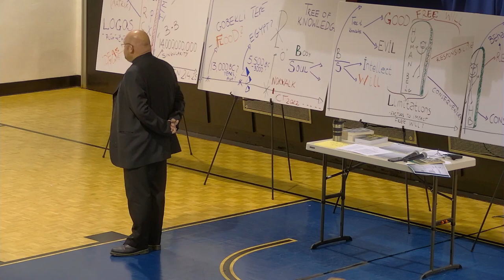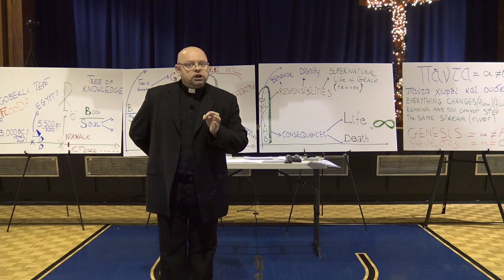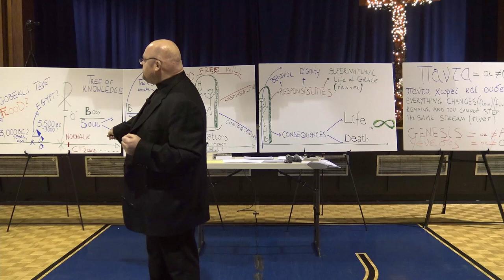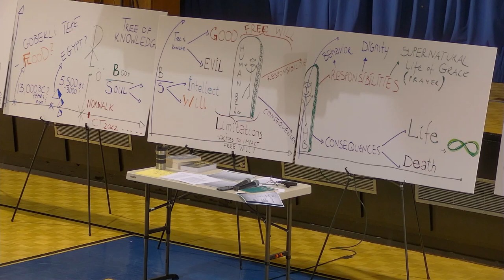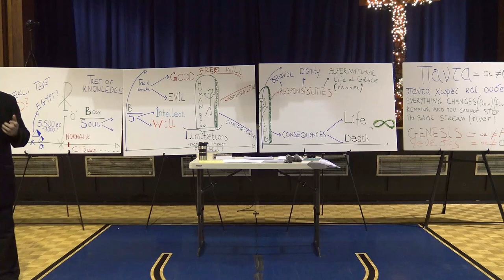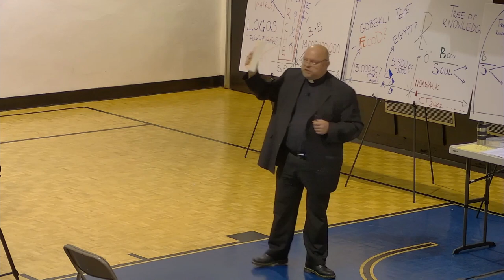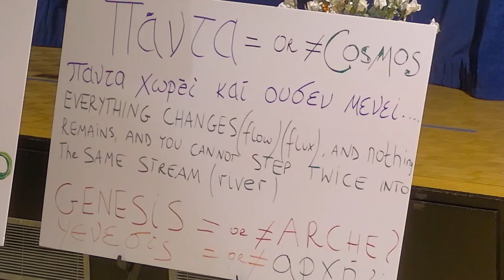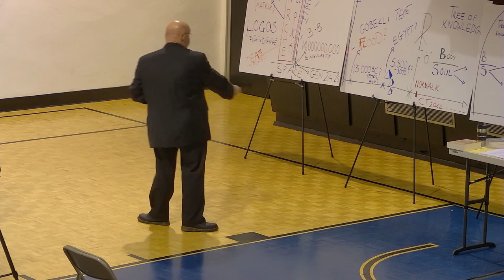Lecture March 2022